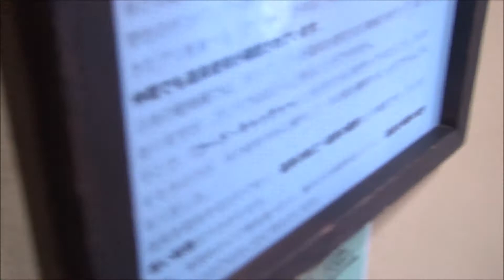ゴリラのバレンタインデー2018.Gorilla's Valentine's Day@Kyoto City Zoo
2018年2月14日(水)、京都市動物園にて撮影。
Gorilla's Valentine's Day. On February 14, 2018, at the Kyoto City Zoo.
ゴリラのごはんが、バレンタインデーの特別バージョンになっていました。白いハートは、丸大根だそうです(京都市動物園公式ブログより)。
ガラスでゴリラの声や音は聞こえていないので、お好みで音声はオフにして下さい。とりあえず映像に音楽をつけてみました。
曲名(song title)、First Love　アーティスト名(Artist)、Wayne Jones　ジャンル(Genre)、映画(Cinematic)